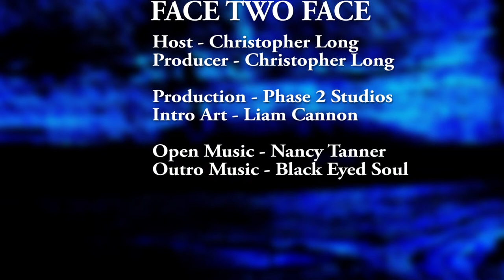FACE TWO FACE w/ Christopher Long: Episode Two (Misty Marcus)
In this second edition of his new video series, FACETWOFACE, author, entertainment writer and TV / radio contributor, ChristopherLong connects with co-founding BlackEyedSoul singer / songwriter MistyMarcus for fun and informative insights on her music, nutrition and living sober.